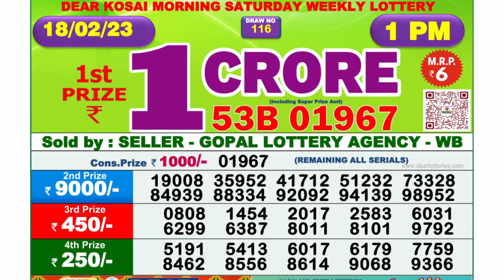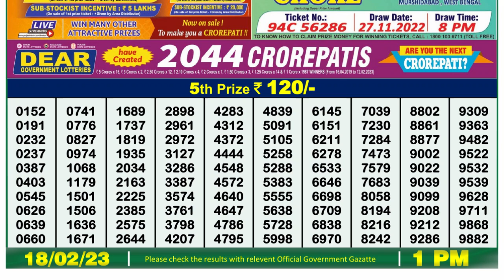🔴Dear Lottery Sambad Live 1pm today 18.02.23 Nagaland State Lottery Result